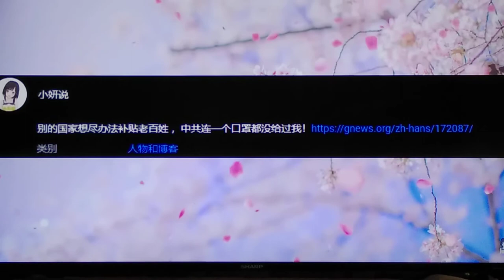片尾首次公開美陸戰隊在戰艦上實彈演練 積極為戰爭做準備 敵人對準中共 !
台灣也要有與匪決戰的心理準備 專家說不久必有大戰 除非中共怯戰＿